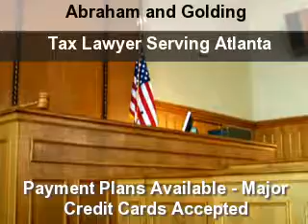Tax Lawyer Serving Atlanta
Abraham & Golding, P.C. specializes in the representation of delinquent taxpayers before the Collection Division of the Internal Revenue Service. To get help with your IRS or tax debt problems, call today or visit us